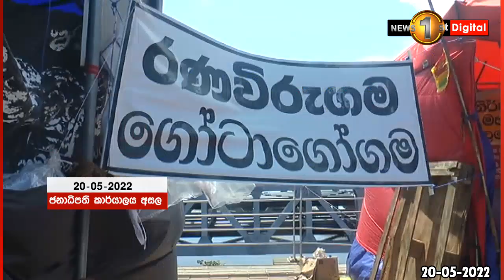ගෝඨාගෝගම ජනතා විරෝධයට අදට දින 42යි